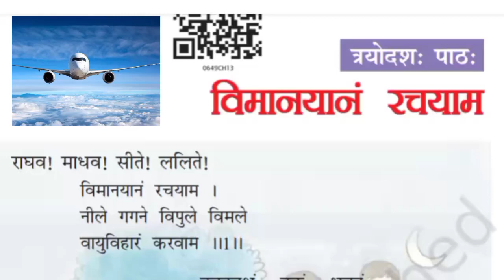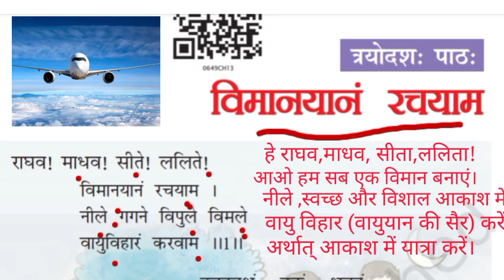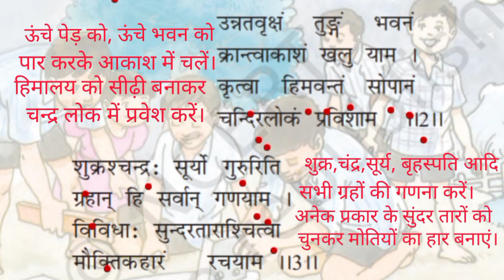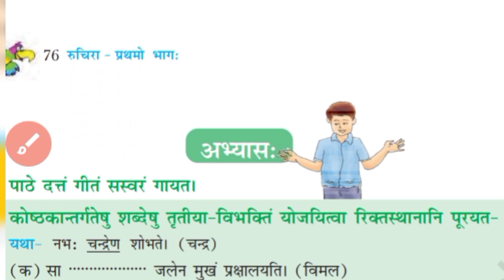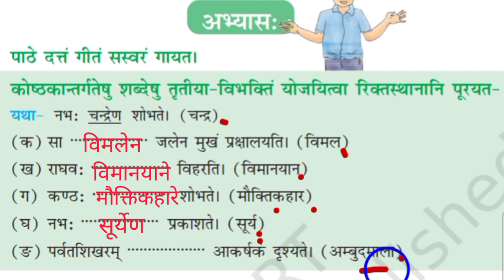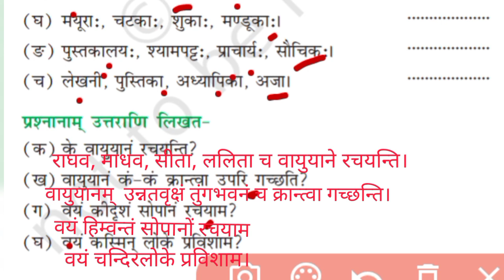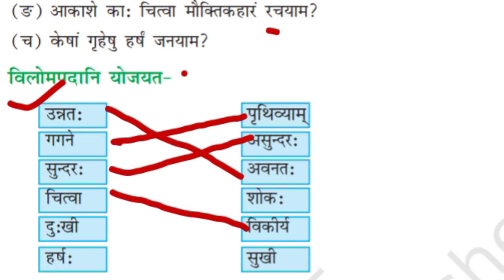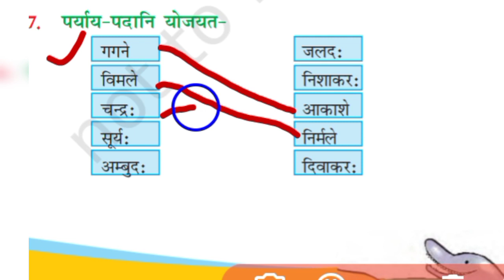Class 6 Sanskrit Chapter 13। Class 6 Sanskrit Chapter 13। Explanation & Exercise ।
Sanskrit NCERT class 6 chapter 13 (Vimanyanam rachyam) Translation & exercise with solutions

All content are originally created by me i.e Sangeeta Srivastava